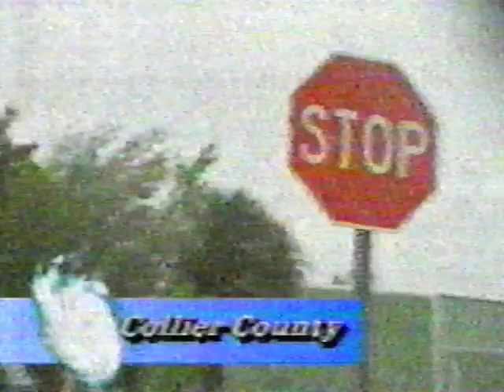Surfing the Naples Pier in the 1980s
We had the best crew down at the Naples Pier in the 1980s. It was the hot spot to hang out back then and I had some really great times with friends and caught a lot of waves. I wanted to show as many people as I could so this isn't a slick surfing video. It's meant to bring back fond memories from a time that has since faded into history. The surfers out in the lineup and those that stayed on the beach.This video is a tribute to them.

 I added a look at the the new crew coming up in the early 1990s and my experience surfing Hurricane Andrew at the Naples Pier in the biggest waves I'd ever surfed in the Gulf. You'll also find out why I never surfed with a leash at the pier and when you see the video you won't blame me. Here's my video edit of me surfing with my friends at the Naples Pier in the 1980s.